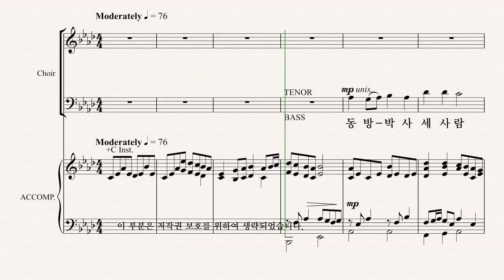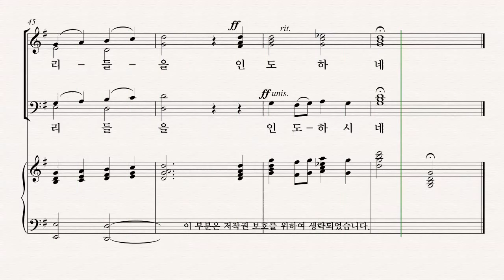[성탄절 칸타타] Joseph M. Martin '찬양의 계절' 06.별의 노래 SOPRANO 파트 듣기